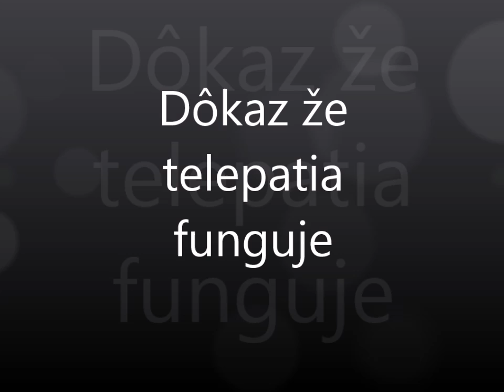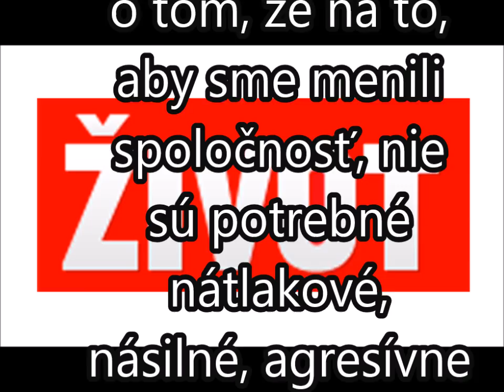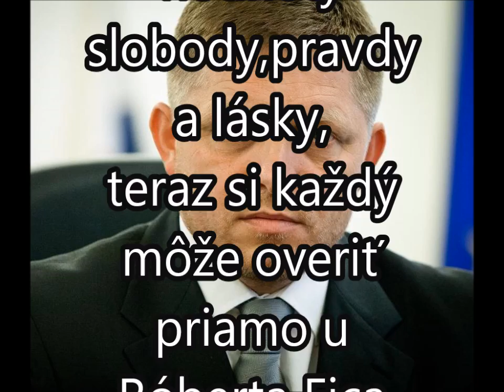Dôkaz že telepatia funguje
Toto ste ešte nevideli !